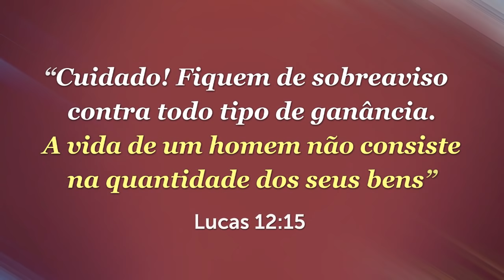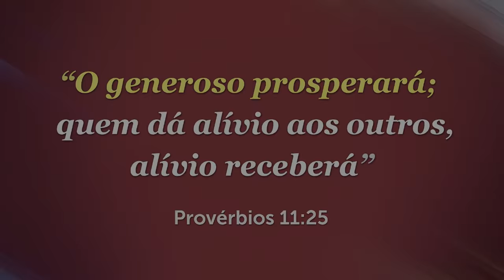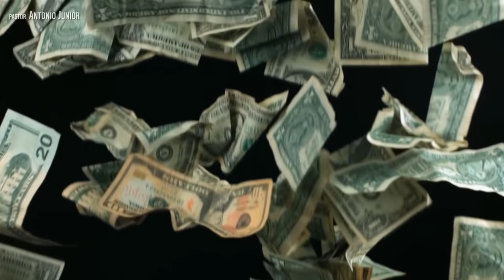JESUS ERA RICO? O QUE A BÍBLIA DIZ SOBRE PROSPERIDADE? - #24 Momento com Deus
Você sabia que Jesus era próspero? Alguns pregadores da Teologia da Prosperidade têm falado que Jesus era rico, tinha casa na praia, andava com roupas caras, etc. Mas eu quero te provar na Bíblia que, na verdade, Jesus era próspero, pois a prosperidade bíblica não tem nada a ver com riquezas materiais.

Versículo da Bíblia: "Cuidado! Fiquem de sobreaviso contra todo tipo de ganância; a vida de um homem não consiste na quantidade dos seus bens" (Lucas 12:15).

📕 Adquira meu Livro devocional "Momento com Deus". São 365 mensagens de fé e esperança.

Música (utilização justa) - Amazing Grace